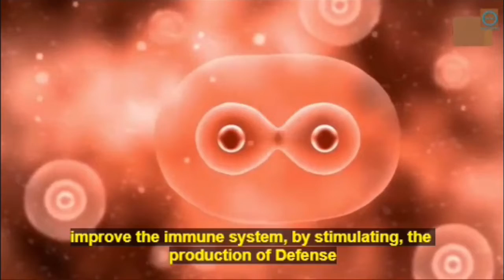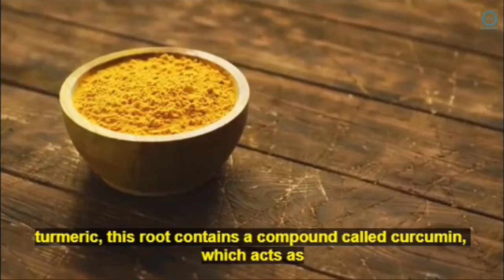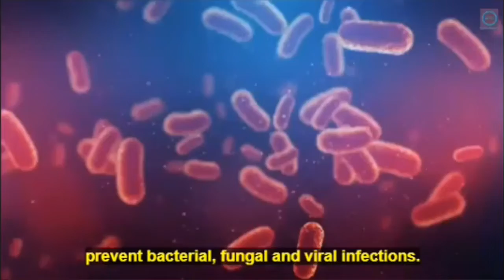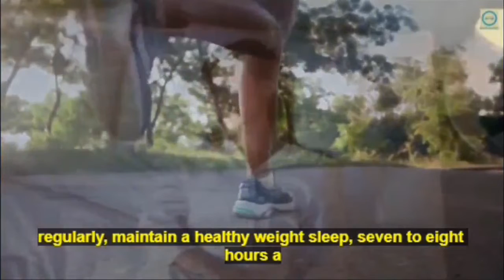Foods To Eat For Healthy Immune System, How To Boost Your Immune System Foods Naturally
Is your immunity low? If you are always down with the flu or feeling tired, your immunity is probably low.

That means your defense system is weak, and when that happens, viruses and bacteria can harm your immune system. If that's your case, today's video was made for you!

To strengthen the immune system, prevent diseases, and help the body recover, you need to eat foods full of vitamins and minerals.

Another necessary thing is to reduce your consumption of fatty, sugary, and industrialized foods full of preservatives and colorings.

It is important to consume omega-3, selenium, zinc, probiotics, vitamins A, C, and E. They all help produce defense cells to boost the immune system.

See some foods with excellent properties that can help boost your immune system:

Spirulina
It is a type of algae used as a nutritional supplement, thanks to its many compounds that have immunostimulant and antioxidant properties.

Strawberry
It is rich in vitamin C, which helps strengthen the natural defenses of the body.

Flaxseed
Regular consumption of flaxseed, as seed or oil, boosts the body's defense.

Sunflower seeds
Rich in vitamin E, a powerful antioxidant, it helps protect the cells against toxic substances, radiation, and free radicals.

Turmeric
This root contains a compound called curcumin, which acts as an antioxidant and protects cells from the damage caused by free radicals.

Ginger
This root is from the same family as turmeric, and we also talk a lot about it on the channel.

Dried fruits
Almonds, peanuts, Brazil nuts, or cashew nuts are rich in zinc, which acts in the repair of tissues and healing wounds.

Sweet potato
Rich in vitamins A, C, and other antioxidant compounds that help develop and strengthen the immune system.

So, did you like learning which foods can improve your immunity?

Maintaining a healthy lifestyle is one of the best strategies to keep your natural defense system strong and efficient.

Eat healthy foods, practice physical activities regularly,  maintain a healthy weight, sleep 7 to 8 hours a night, and avoid smoking, drinking alcohol, or stress.

Do it and see how your body feels healthier and stronger!